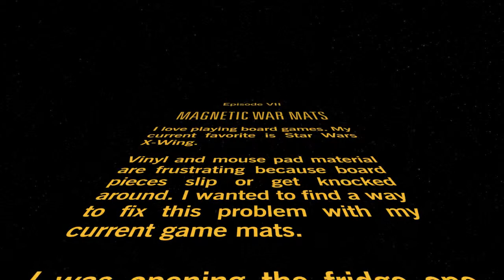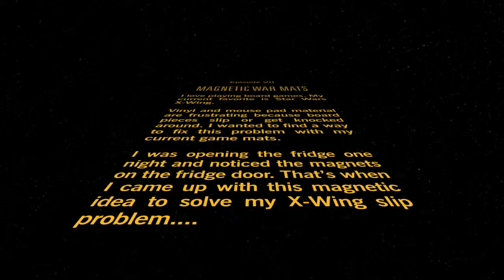War Mats Intro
Scroll intro to Magnetic War Mats